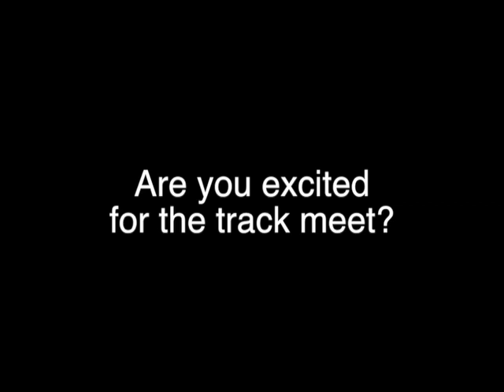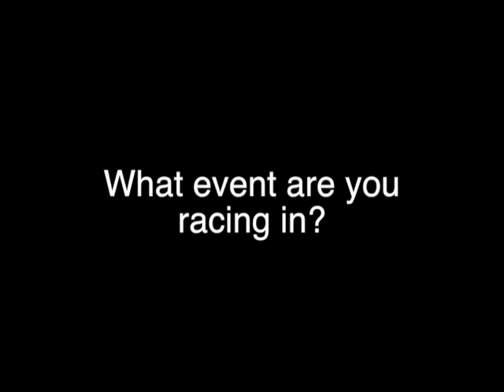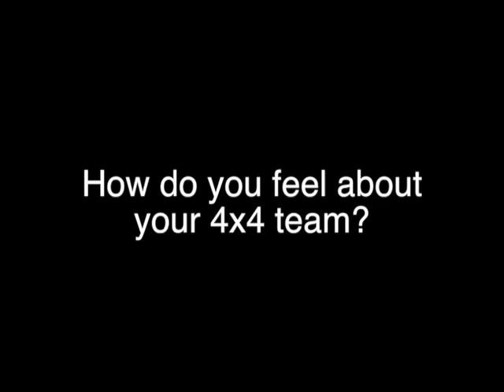Athletics Video - Track & Field - Group AB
Garrett
Venmekya
Josh
Rose